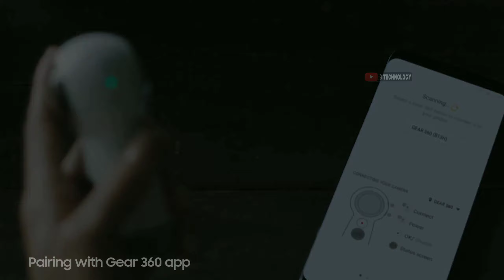Top 3 Self Defense Gadgets You Can Buy on Amazon | Cool gadgets 2019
2.THE GUNBOX 2.0